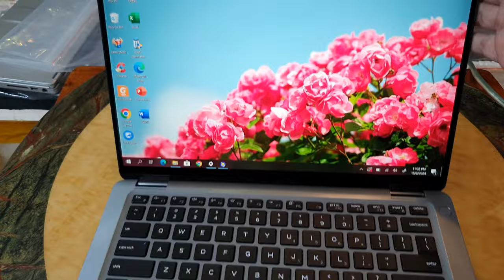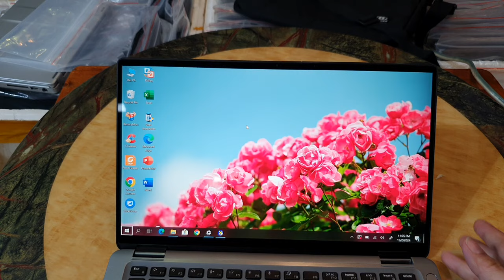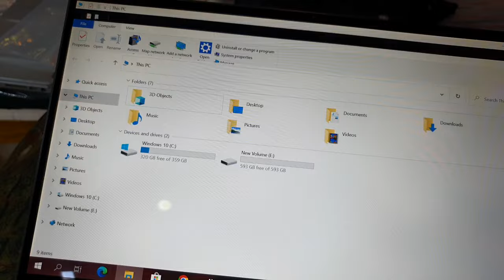Đã bán. Dell Latitude 7400 2in1 gập cảm ứng 360, i7, 8665, ram 16, ssd 1T, 14Fhd laptop 0846844448